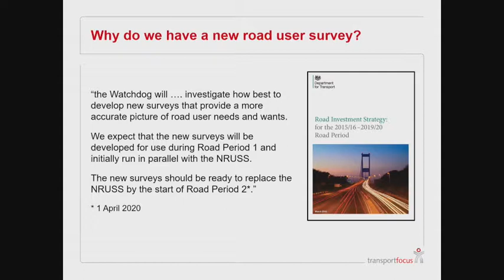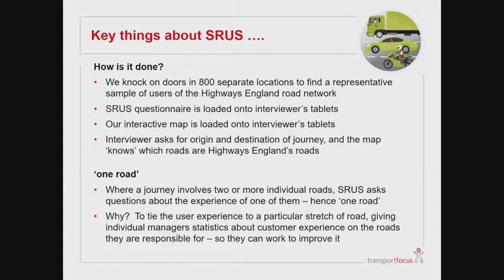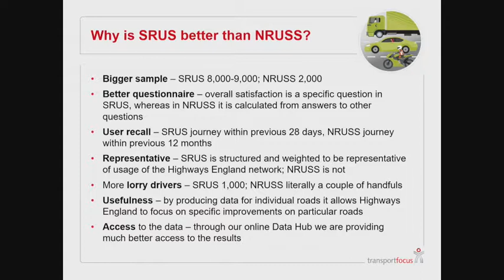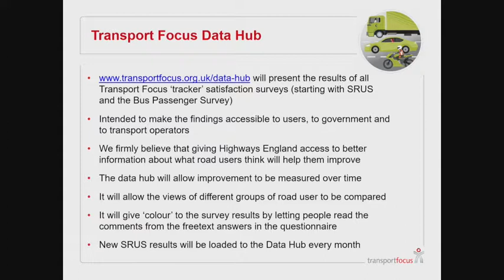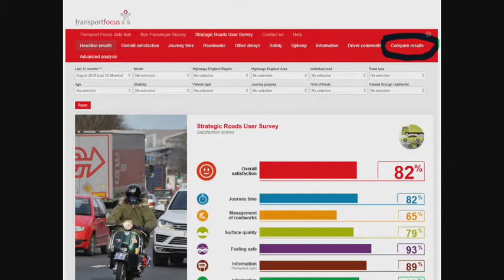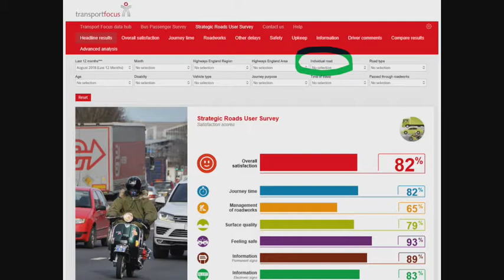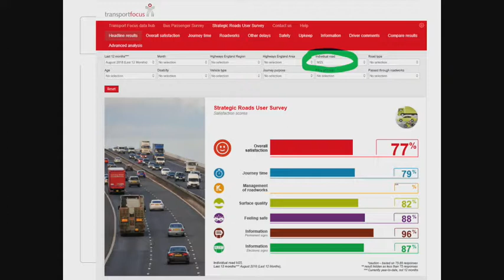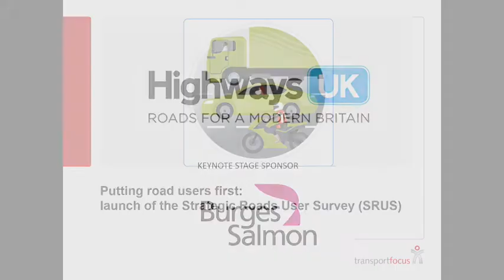Transport Focus SRUS HUK 2018